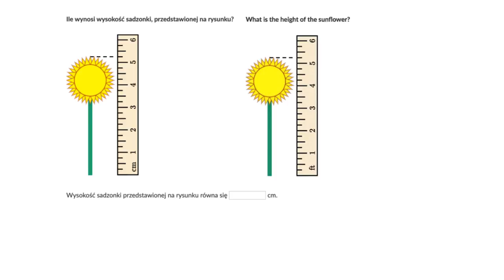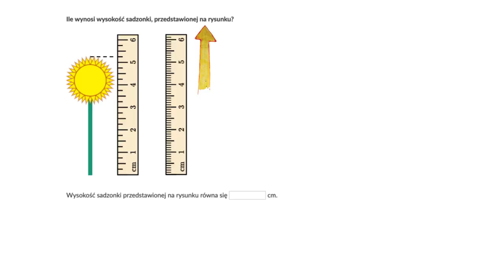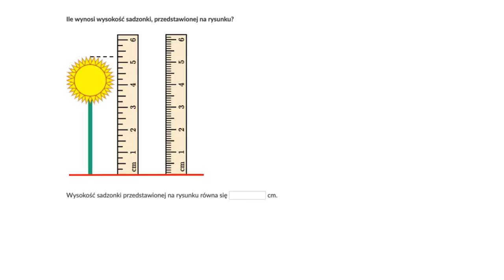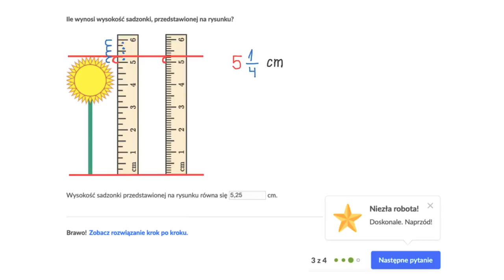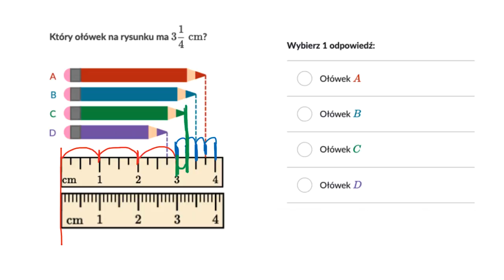Mierzenie długości z dokładnością do 1/4 jednostki